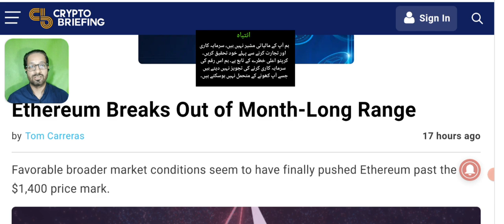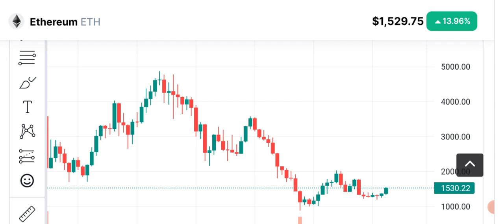Ethereum Ready For Big Move - ETH price prediction & news today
ETHEREUM PRICE PREDICTION & LATEST ETH UPDATE AND NEWS TODAY.
Ether Breaks Out of Month-Long Range.

Favorable broader market conditions seem to have finally pushed Ethereum past the $1,400 price mark.

Erhereum briefly touched $1,500 today as it broke out of the tight range it had been trading within since mid-September.

Finally, ethereum may be benefiting from a reduction in its total supply. Even after it transitioned to Proof-of-Stake, etherium eth emissions kept surging, with data from ultrasound.money showing that by October 8, ETH’s total supply had increased by 13,086 tokens in 23 days. However, heightened on-chain activity has led to the blockchain’s monetary policy becoming deflationary, and ETHER total supply is now close to what it used to be on September 15.

🔴 Table of contents:

00:00 : intro
01:53 : ETHEREUM PRICE PREDICTION
04:20 : ETH NEWS TODAY
07:45 : ETHER LATEST UPDATE
09:10 : Outro

🔴🔴🔴Popular Uploads 🔴🔴🔴

_____________________________/SOCIAL LINKS\___________________________________